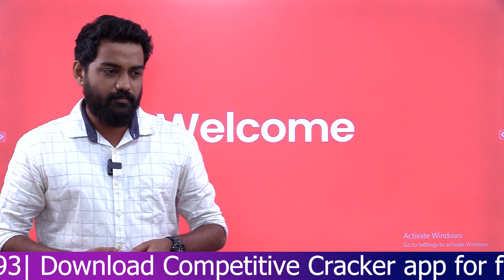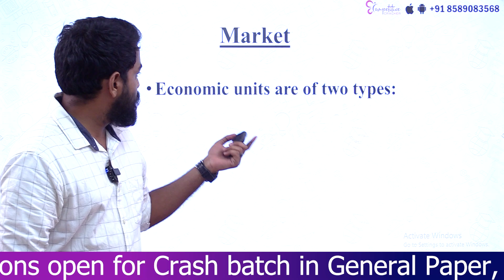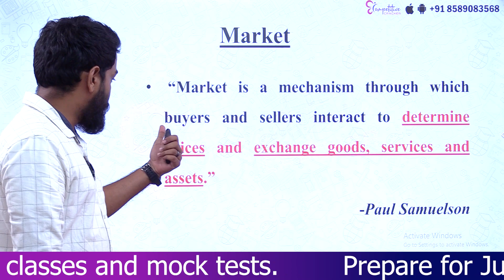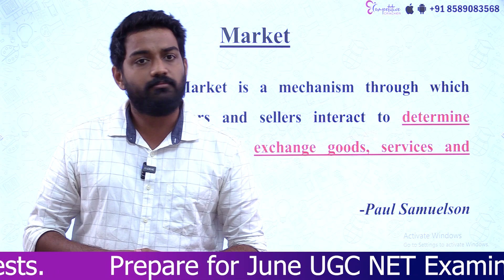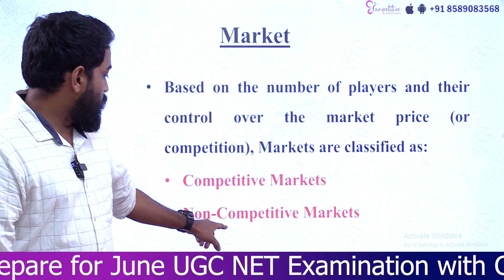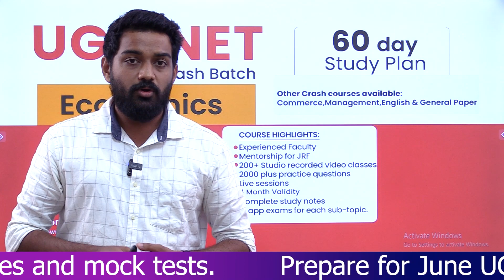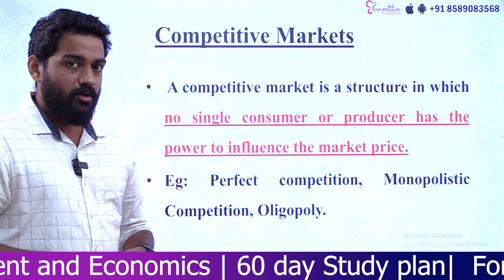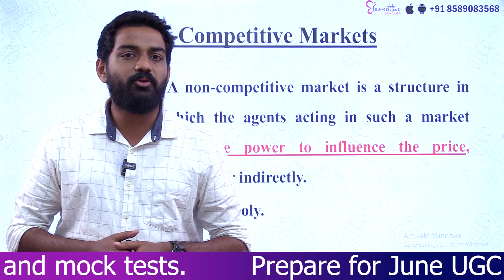UGC NET Economics 2023 | Micro Economics | Market Structures - Detailed Explanation | NET Exam 2023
30 ദിവസത്തെ പരിശീലനം കൊണ്ട് അടിപൊളിയായി ഇംഗ്ലീഷ് സംസാരിക്കാം